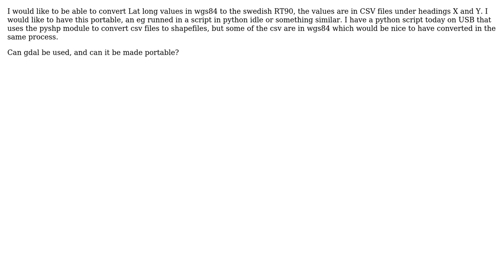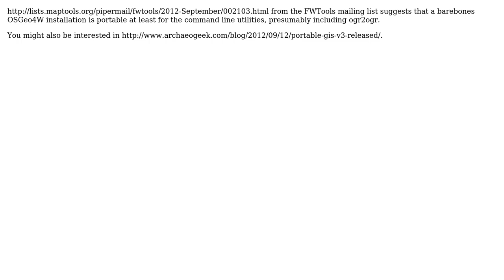GIS: How can I create a portable script for coordinate conversions to run from USB? (2 Solutions!!)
GIS: How can I create a portable script for coordinate conversions to run from USB?

With thanks & praise to God, and with thanks to the many people who have made this project possible! | Content (except music & images) licensed under CC BY-SA | Music | Images & others | With thanks to user underdark user kogia user blah238 and the Stack Exchange Network Trademarks are property of their respective owners. You are responsible for your own actions.